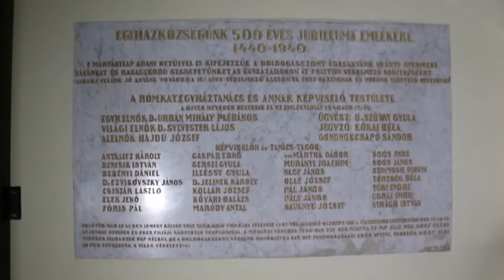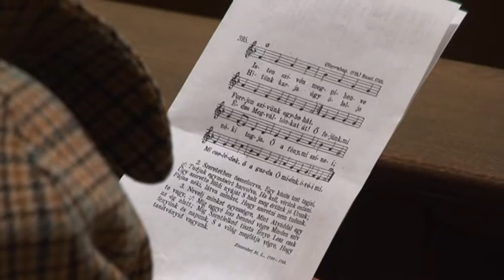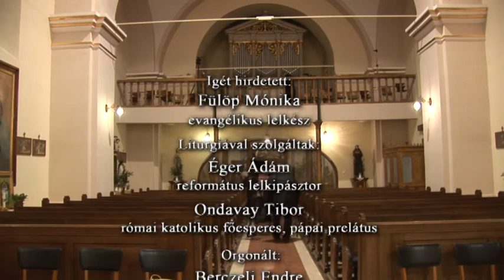Ökumenikus imahét a Katolikus templomban 2018. január 26